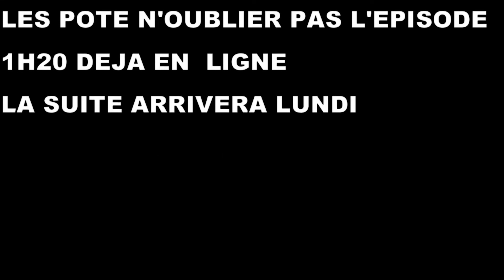WeazelNews Pays En Alerte Attentat [Los Santos Alias Los Angeles]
BARRE D'INFORMATION

Bonjours a tous les amis aujourd'hui

SITE ROLE PLAY MAJ 0.16
Pour faire un don
Partenariat instant gaming
Compte Facebook pour Recrutement Rôle play GTA5RP